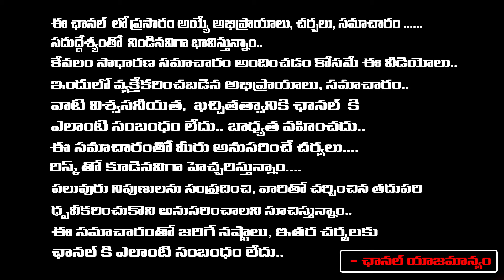Adani Group Office Attacked by MLA Adinarayanareddy's Supporters | Red TV Talkies